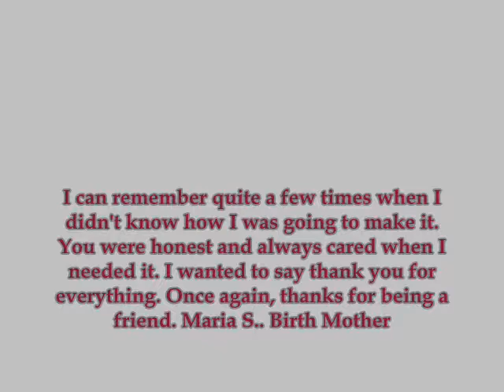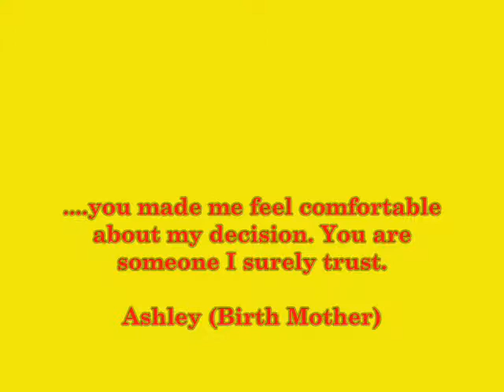Attorney Michael A. Shorstein Reviews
Attorney Michael A. Shorstein Reviews Board Certified Adoption Lawyers, Shorstein & Kelly. Michael Shorstein practices exclusively in the area of adoption law since 1990. He specializes in all aspects of domestic adoptions including interstate, identified and family adoptions . Mr. Shorstein is an active member of the prestigious American Academy of Adoption Attorneys and is AV rated by Martindale-Hubbell. He graduated from the University of Florida with a degree in Accounting and he received his law degree from Florida State University. Mr. Shorstein regularly attends adoption seminars to remain current on the many changes in adoption law and practice. He has conducted adoption seminars and presentations for numerous organizations including hospitals and agencies. He also serves as legal counsel to a Florida licensed child-placing agency. Michael Shorstein and his wife, Robin, have two children, Mathew and Benay.The hiring of a lawyer is an important decision that should not be based solely upon advertisements. Before you decide, ask for free written information about the lawyer's qualifications and experience.
Jacksonville Adoption Services
Palm Coast Adoption Services
St. Augustine Adoption Services
Daytona Beach Adoption Services
Orange Park Adoption Services
Port Orange Adoption Services